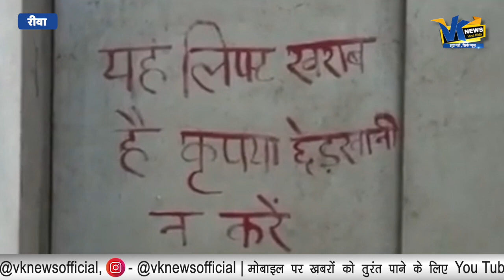सालों बाद खुला अस्पताल का लिफ्ट, नज़र आए नर कंकाल!